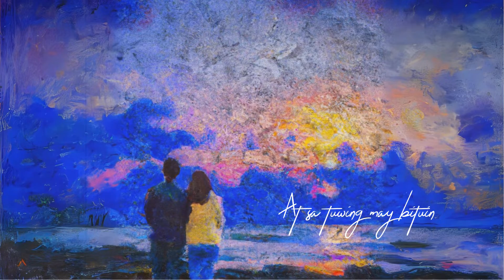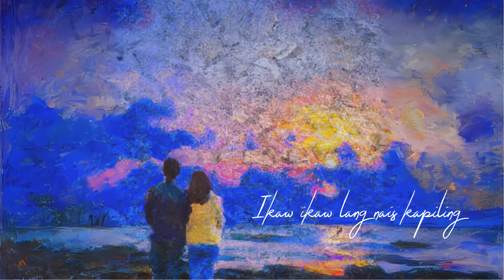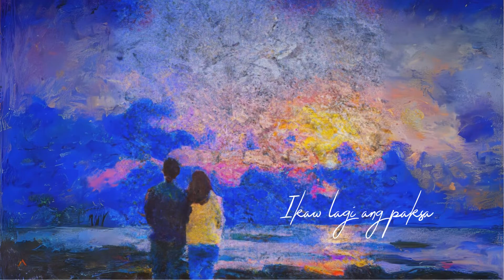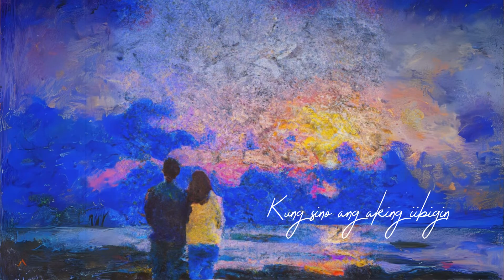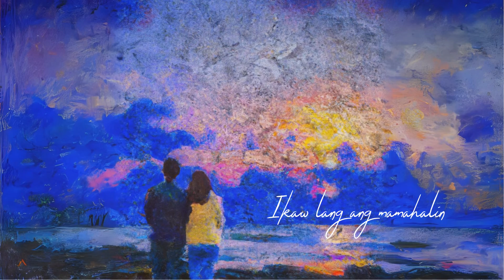Ikaw Lang Din - Andrej Agas - Lyric Video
Para sa taong pipiliin mo araw-araw ❤️

"Di na dapat pang tanungin kung sino ang aking iibigin dahil tugon ko'y ikaw, ikaw lang din."